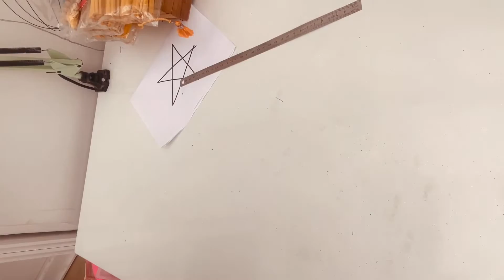Le calendrier de l'avent de De Beaux Souvenirs #1 Grande étoile lumineuse en fil de fer recuit .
DIY de Noël : une grande étoile lumineuse pour illuminer les fêtes.

Fournitures :
~ 2 mètres de fil d enfer recuit rouillé , diamètre 1.8 mm
~ Fil de  laiton fin doré
~ 1 guirlande de leds d'1.50 m

Pinces, règles

Tutoriel :

La première branche mesure 31 cm pour réaliser une attache au sommet, puis faites les 4 autres branches de 30 cm. Fermer l'étoile. Ajouter 4 liens en fil de laiton pour maintenir l'étoile .
Fixer la guirlande de leds avec des liens en laiton le long de l'étoile.